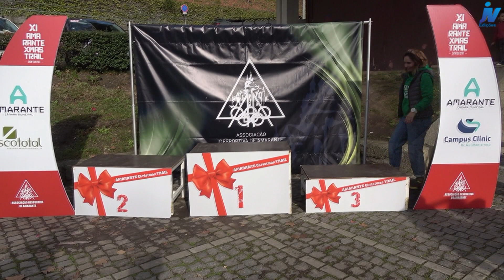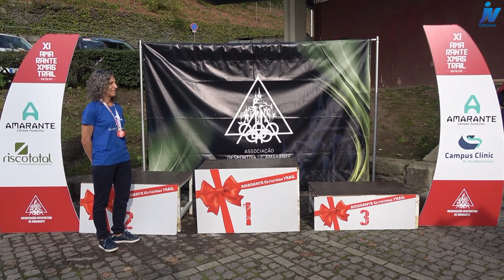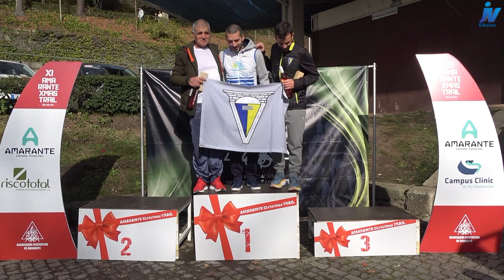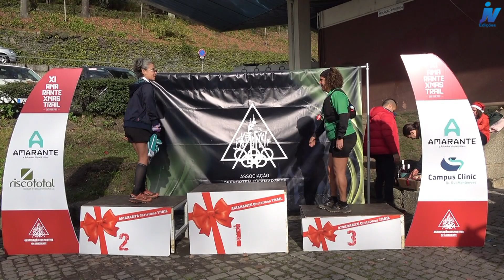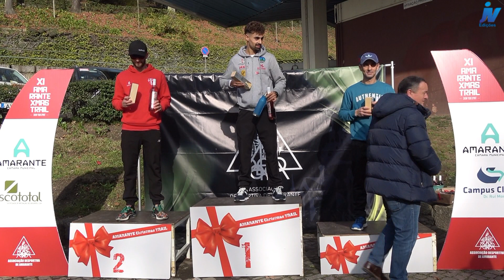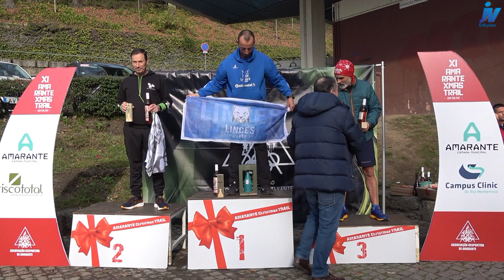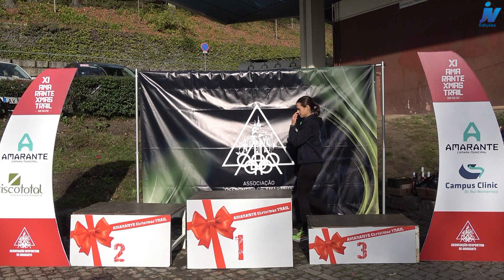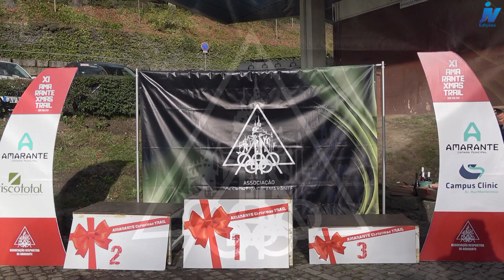11º. AMARANTE CHRISTMAS TRAIL-2022-Entrega de PRÉMIOS